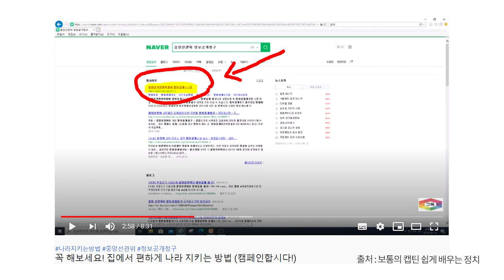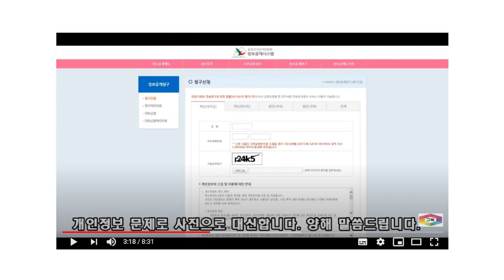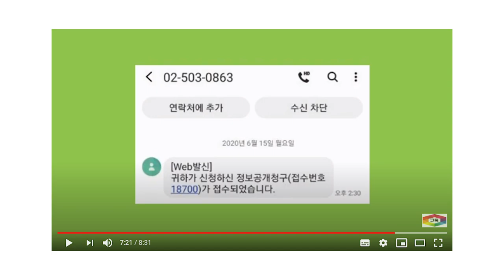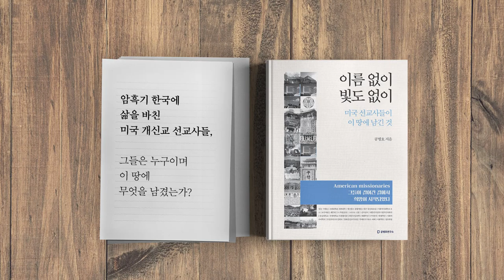집에서도 누구든지 / 나라 지키는 법 [공병호TV]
Bitcoin : 3MTW849AkP2ftLeSK2teZHMmzLu7Z83s9U